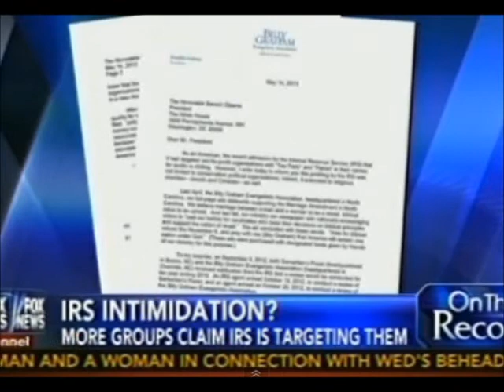Franklin Graham IRS Targeting